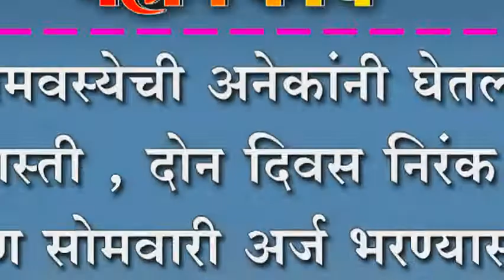आमवस्येची अनेकांनी घेतली धास्ती , दोन दिवस निरंक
आमवस्येची अनेकांनी घेतली धास्ती , दोन दिवस निरंक ; श्रावण सोमवारी अर्ज भरण्यासाठी गर्दीची शक्यता